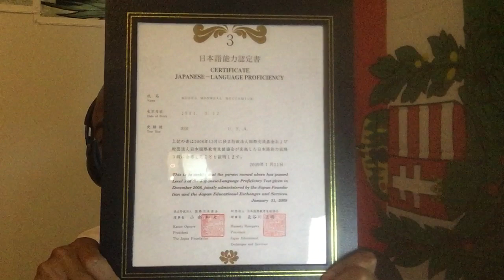Responding To Questions And Answers!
((FLR Website))
-JEAN FELIX- MONIN $35
-DANNY W- $5
-LUCAS FARERRA-$1
-SYMP09- $1
-VISHU VICENTA- $1
-TREVOR MCVEETY $1
-PER $10
-DREW G $5
-S MARTIN $5
-MC TAPERA $5  YOUTUBE CHANNEL-mctcurious
-RYAN FORD $1
-STEVE KNAPPER $5
-ALAN DICK $1
-MOJAAM $1
-V.V. GUNN $1